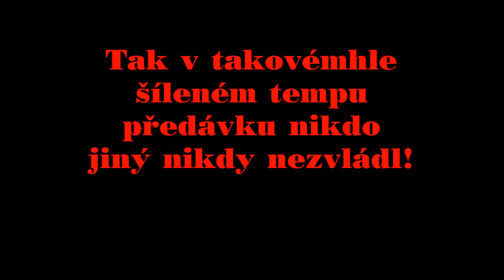Rok 1987 Haberlovi oprava